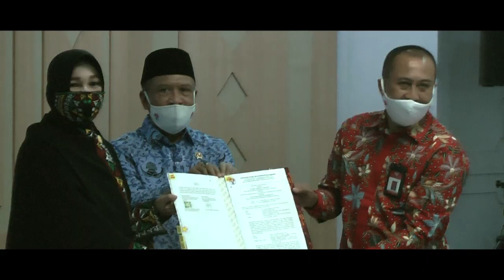PERPANI DAN PASI SIAP KEMBALI GELAR PELATNAS